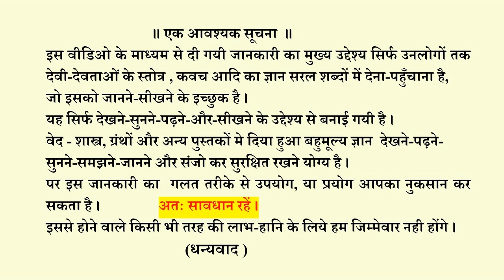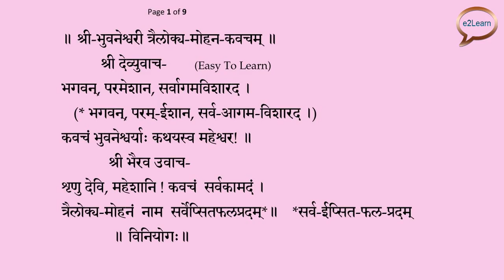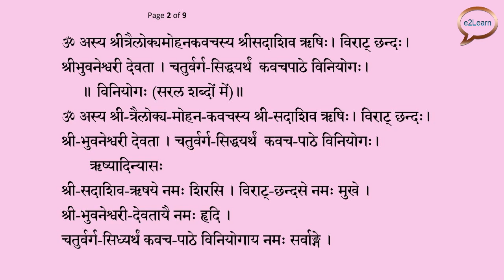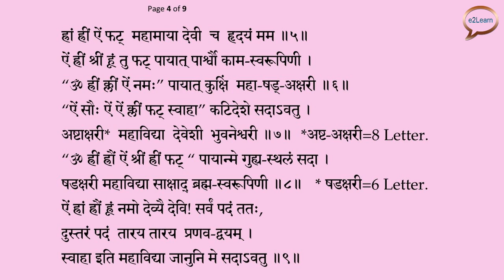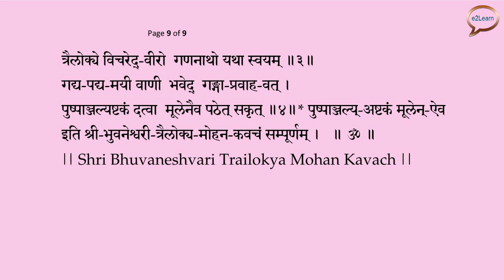श्री भुवनेश्वरी कवचम्‌ | त्रैलोक्य मोहन कवच | Bhuvaneshvari Kavach (SCRIPT) | e2Learn By VRakesh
Shri Bhuvaneshwari Kavacham in Sanskrit, भुवनेश्वरी स्तोत्रम्, Bhuvaneshwari Devi,,
Bhuvaneshvari Stotra, Bhuvaneshvari kavach, Mahavidya_Kavach, Mahavidya_Stotra
Bhuvaneshvari Mantra,  Bhuvaneshwari kawach,
bhuvaneswari stotram, bhuvaneswari mantram,
Sri Bhuvaneshwari Kavacha Stothram

In this channel, i am uploading videos related to religious
content (Various god - goddess ) kavach, stotra,
 etc in Easy To Learn Way..

श्री भुवनेश्वरी कवचम्‌ (त्रैलोक्य-मोहन)
Bhuvaneshvari Kavach

 श्री भुवनेश्वरी-सहस्त्रनाम्‌, भाग-०१,"मन्त्रगर्भ"
(भुवनेश्वरी-रहस्य से)

श्री भुवनेश्वरी-सहस्त्रनाम्‌, भाग-०२,"मन्त्रगर्भ"
(भुवनेश्वरी-रहस्य से)

     तन्त्र मन्त्र की  पुस्तक
Archive.Org से डाउनलोड करें
How To download Books
From Archieve Org

Download from ARCHIVE. ORG

Guru Kavach
(Purushcharana RasoUllasa )

श्री देवी सहस्त्रनाम (भाग  ०१) मूल नाम पाठ
पार्वती सहस्त्रनाम | Devi Sahastranama
1000 Names of Parvati

श्री देवी सहस्त्रनाम (भाग  ०२) पूर्व भाग, फलश्रुति
 पार्वती सहस्त्रनाम | Devi Sahastranaama,
Other details

श्री देवी अपराध क्षमापण स्तोत्रम्‌

श्री ललिता (शैलपुत्री) सहस्रनाम स्तोत्रं,
( मूल नाम पाठ )
श्री महाभागवत,  देवी पुराण से

श्री दुर्गा सहस्रनाम स्तोत्रम्‌ ०१, “मूल नाम पाठ"
(स्कन्द पुराण)

श्री दुर्गा सहस्रनाम स्तोत्रम्‌ ०२,
ध्यान, फलश्रुति, एवं अन्य जानकारी "
(स्कन्द पुराण)

श्री बटुकभैरव सहस्रनाम महास्तोत्रम्‌,
(भैरव तन्त्र)

श्री महामृत्युञ्जय सहस्रनाम भाग (०१)
मूल सहस्त्रनाम पाठ, १००० नाम,
(रुद्रयामल तंत्र)

श्री महामृत्युञ्जय सहस्रनाम भाग (०२)
भाग (०२) पूर्व भाग, विनियोग, ध्यान, और फलश्रुति

श्री प्रत्यङ्गिरा सहस्रनाम स्तोत्रम्‌ भाग १, मूल पाठ

श्री प्रत्यङ्गिरा सहस्रनाम स्तोत्रम्‌ भाग २, फलश्रुती

श्री मातङ्गी सहस्रनाम (भाग ०१)

श्री मातङ्गी सहस्रनाम (भाग ०२)

श्री आदि वाराही सहस्रनाम महास्तोत्रम्‌

श्री माता धूमावती सहस्रनाम महास्तोत्रम्‌

श्री मूकाम्बिका सहस्त्रनाम
Mookambika Sahastranama

श्री कुमारी अष्टोत्तर सहस्रनाम (01)

श्री भवानी सहस्रनाम स्तोत्रम्‌ (०१)
रुद्रयामल तन्त्र से

श्री दुर्गा सहस्रनाम स्तोत्रम्‌ २

श्री ललिता सहस्रनाम स्तोत्रम्‌   मूल पाठ,
(ब्रह्माण्ड  पुराण) NEW

श्री महा त्रिपुरसुन्दरी सहस्रनाम स्तोत्रम्‌ ,
( भाग ०१, मूल पाठ, वामकेश्वर तन्त्र से)

श्री ललिता त्रिशती स्तोत्रं, ब्रह्माण्ड पुराण
Lalita Trishati Stotra

श्री छिन्नमस्ता सहस्रनाम स्तोत्र
(भाग ०१, १००० नाम)
(विश्वसार तन्त्र से)

श्री पीताम्बरी सहस्रनाम स्तोत्रम्‌
भाग ०१, मूल नाम पाठ

श्री काली सहस्रनाम स्तोत्र भाग ०१, मूल पाठ,

श्री स्वर्णाकर्षण भैरव सहस्रनाम स्तोत्रम्‌, (भाग ०१)
(श्री  उड्डामरे तन्त्र से)
Shri Svarnakarshana Bhairava Sahastranama Stotra.

श्री शिव (मुख्य) सहस्रनाम स्तोत्र | भाग ०२, मूल नाम पाठ |
श्री सदाशिव सहस्त्रनाम   मूल नाम पाठ |
Shiva Sahasranama Stotram | Rudrayamala

This Video is ONLY - FOR EDUCATIONAL AND EASY LEARNING PURPOSE.
Note : We do not provide any Mantra, Yantra, Tantra, Mala, Guru diksha, or any Puja Items..
(धन्यवाद)         (Share if you like)